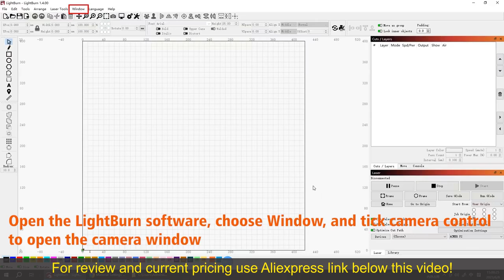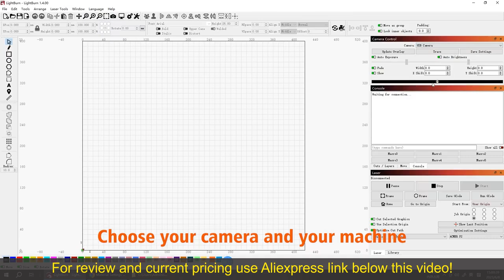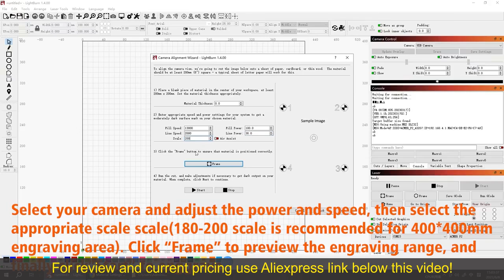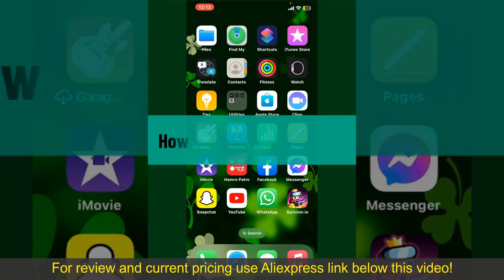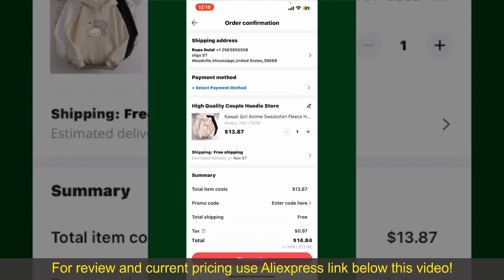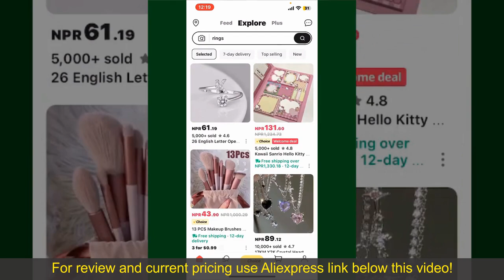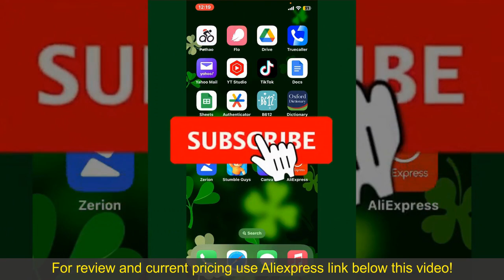Review ACMER A500 LightBurn Camera for Precise Positioning 2024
ACMER A500 Lightbrun Camera Precise Positioning Support Video Record For acmer Laser Engraving P1 10W P2

Check the price or purchase in the

The ACMER A500 LightBurn Camera is a precision accessory designed to enhance the functionality of your laser engraving machine. Compatible with ACMER Laser Engraving models P1 10W and P2, this camera enables accurate positioning and alignment of your designs on the material surface. By integrating with LightBurn software, it allows for real-time monitoring and adjustment, ensuring your engravings are precisely where you want them. The camera also supports video recording, which can be useful for demonstrations, tutorials, or quality control. With high-resolution imaging, it captures fine details, making it ideal for intricate projects. Easy to install and configure, the ACMER A500 enhances your workflow efficiency and accuracy, reducing material waste and saving time. Whether you're a professional engraver or a hobbyist, this camera adds significant value to your laser engraving setup.